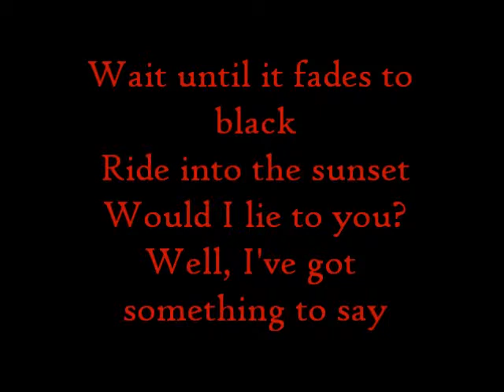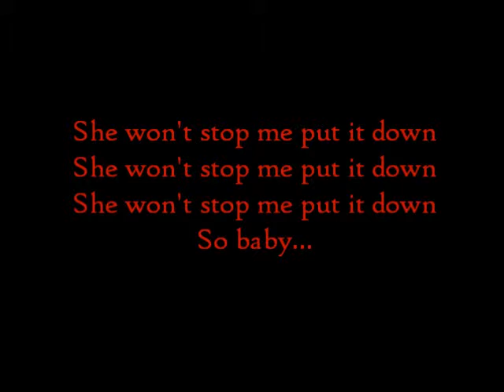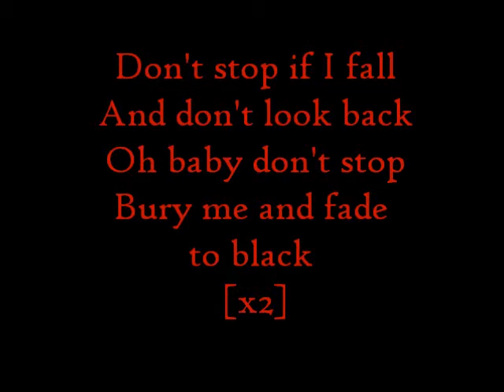Hang Em High- My Chemical Romance